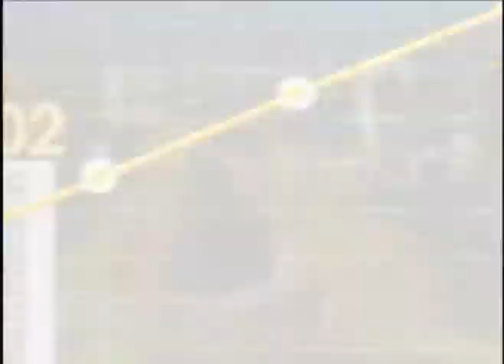¿Qué le espera al país por la aprobación del TLC con Estados Unidos?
¿Cómo se mueven hoy y qué le espera al mercado nacional con relación a la aprobación del Tratado de Libre Comercio con Estados Unidos?

Estamos con Luis Fernando Mondragón, Consultor financiero que trae recomendaciones para afrontar los recientes fenómenos que desata el TLC.

Lunes a viernes 11:00 p.m. Reemisión 6:00 a.m. (Hora colombiana)